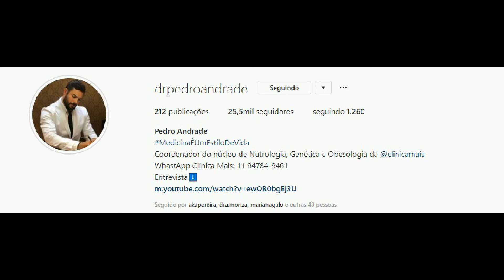STORIES DO DR PEDRO ANDRADE 01/01/2020